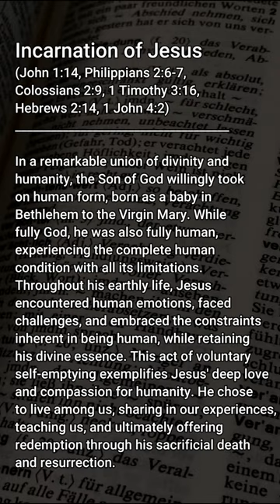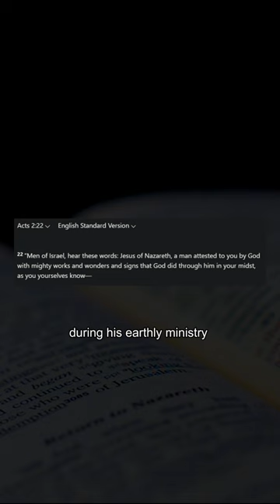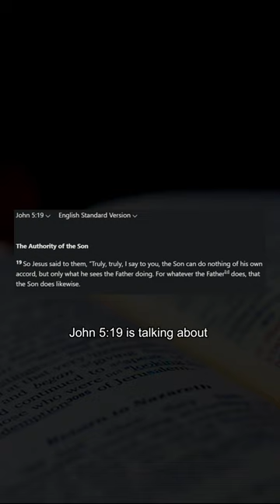Muslim Challenges Christian and FAILS Miserably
DEBUNKED script:

(Matthew 4:1) Jesus was tempted
(James 1:13) God cannot be tempted
(John 1:29) Jesus was seen
(1 John 4:12) No man has ever seen God
(Acts 2:22) Jesus was and is a man sent by God
(Numbers 23:19, Hosea 11:9) God is not a man
(Hebrews 5:8-9) Jesus had to grow and learn
(Isaiah 40:28) God doesn't ever need to learn
(1 Corinthians 15:3) Jesus died
(1 Timothy 1:17) God cannot die
(John 4:6) Jesus grew weary
(Isaiah 40:28) God cannot grow weary
(Mark 4:38) Jesus slept
(Psalm 121:2-4) God doesn't sleep
(John 5:19) Jesus wasn't all-powerful
(Isaiah 45:5-7) God is all-powerful
(Mark 13:32) Jesus wasn't all-knowing
(Isaiah 46:9) God is all-knowing